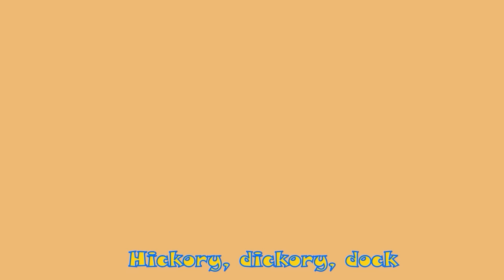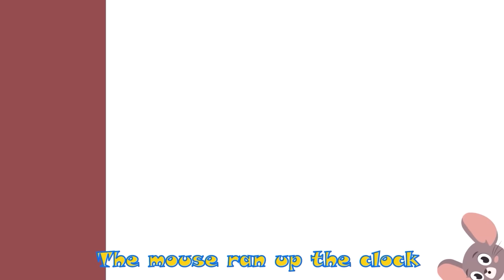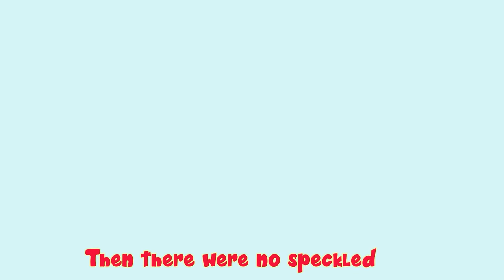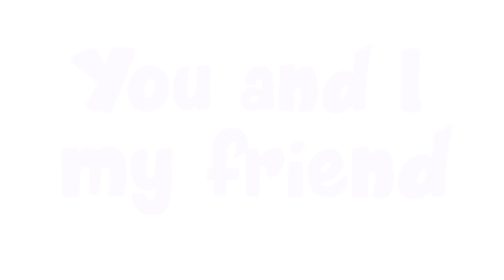Baa Baa Black Sheep + Wheels On The Bus + More Little Mascots Nursery Rhymes & Kids Songs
It's so cold, Baa Baa Black Sheep have you any wool?  Sing And Dance along with our cute Animals in "Baa Baa Black Sheep".

Lyrics:

And one for the dame,

One for the pig,
And one for the horse,
And one for my lovely friend, dog of course.

Baa, baa, blue sheep have you any friends?
Yes sir, yes sir, by the fence.
Here is the chicken,
And here is the cow.
Let’s all sing the song together now!

Timecodes

00:00  Intro Start
00:10  Baa Baa Black Sheep
02:04  Wheels On The Bus
04:43  Five Little Monkeys
06:19  Five Little Ducks
08:36  Happy Birthday Song
09:35  Dancing Like An Animal
11:14  Hickory Dickory Dock
12:34  Head Shoulder Knees & Toes
14:08  Bingo Song
16:38  The Bath Song
18:25  Old MacDonald
20:45  Little Fish
22:12  Five Little Speckled Frogs
24:20  Baby Shark
26:17  Count To 10
27:45  Months Of The Year

Little Mascots:

Sing and Dance along with our fun rhymes

Hi Kids! We hope you enjoy watching this animation as much as we did making it for you! These kids song collection is great for getting familiar with generic rhymes, learning them, becoming expressive and creative  all while getting entertained.

About Channel:

Little Mascots aims to provide kids basic education and guidance like learning colors, alphabets, numbers etc. in a fun and entertaining way. Kids can becoming more expressive watching our videos which helps in their growth.

Wishing everyone a pleasant and happy life.